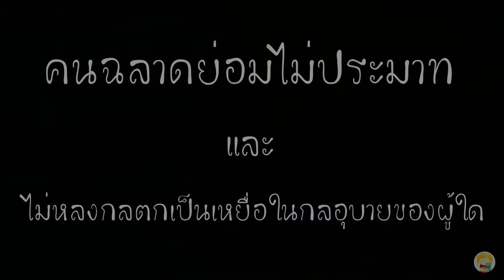นิทานอีสป - แมวกับหนู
original picture credit : Photo by Erik-Jan Leusink on Unsplash